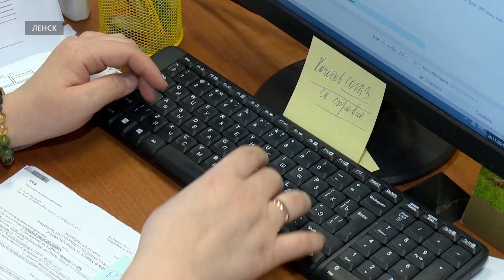Ленчане пожаловались правительству Якутии на нехватку медицинских кадров